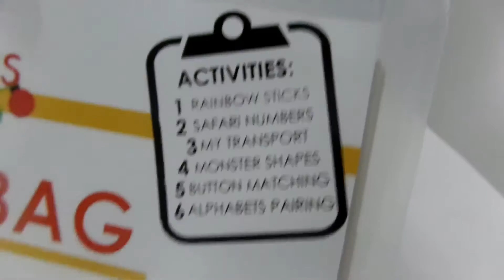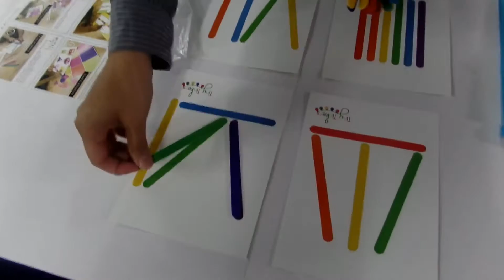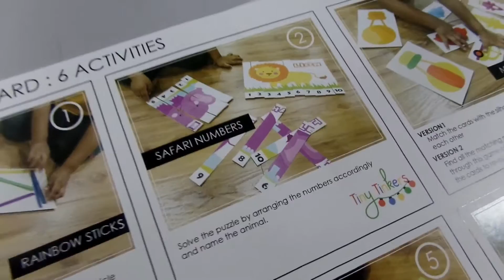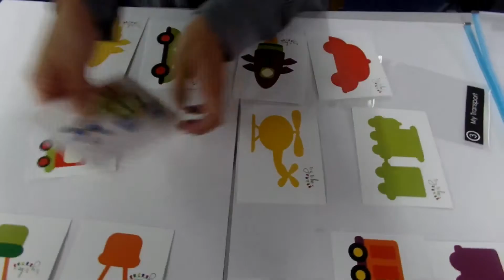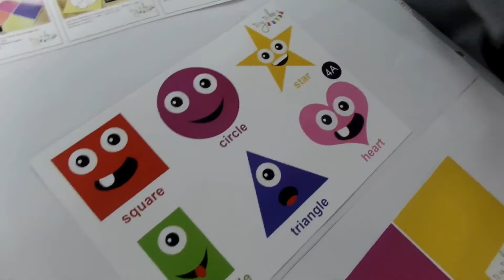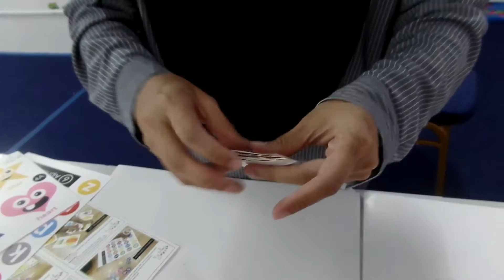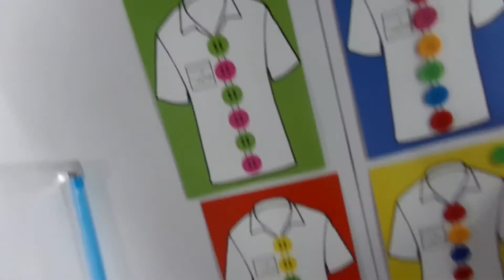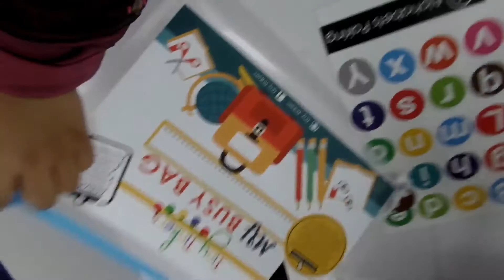CARA BERMAIN BUSY BAG FULL-SMS/WhatsApp 013-4928630